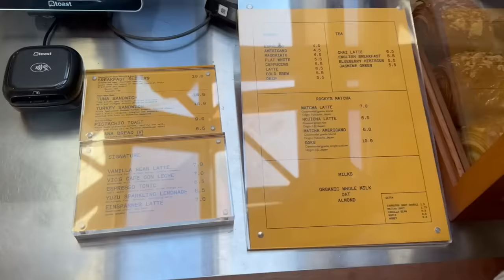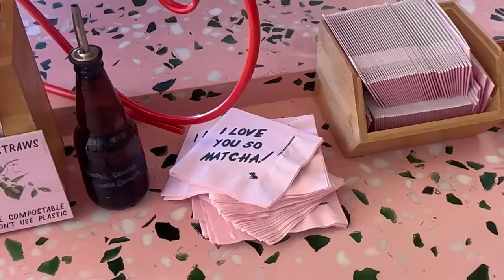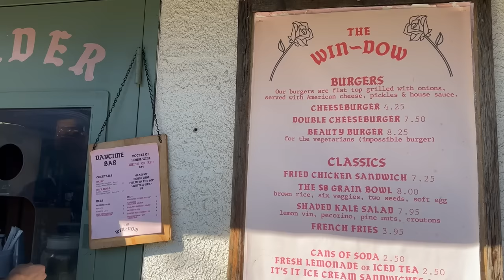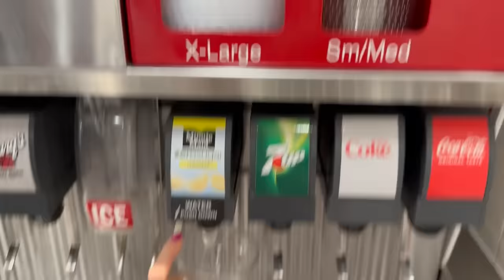Je mange comme une Californienne pendant 24H !